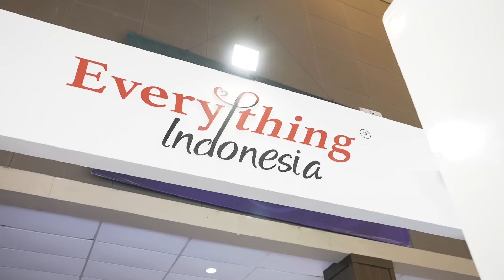Indo Intertex 2024 Highlights: APR's Partners Showcase Sustainable Textile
APR was at Indo-Intertex, the largest textile and garment trade show in Southeast Asia, showcasing a range of products made by six of our partners, Argo Manunggal, Inoui, HATI, Wiska, Agungtex, and Purnamatex. Events like these are a great opportunity to further our goal of supporting sustainable growth in the Indonesian textile industry. We look forward to reconnecting at Indo-Intertex 2025 for further exploration and advancement of the industry's potential.